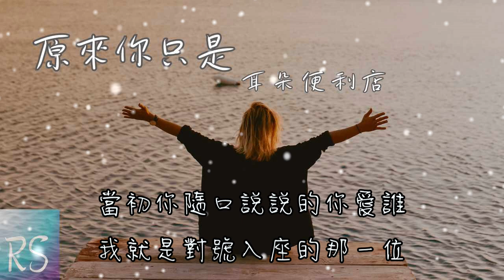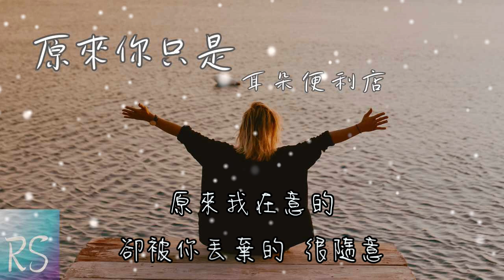原來你只是 - 耳朵便利商店【原來你只是臨時起意 自始至終沒把我當成你的唯一】(動態歌詞)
詞：巒無眠
曲：於冬然
編曲：卡其漠羅洋
混音：潘君明
製作人：耳朵便利商店
統籌：雅雪
推廣：俊浩
出品：那是家大廠牌
發行：漫吞吞文化

消息已經二十四小時不回
我是你關機屏蔽的那個誰
窗台上那束失意的玫瑰
陪我到凌晨三點 還沒睡
當初你隨口說說的你愛誰
我就是對號入座的那一位
以為你沒有拒絕 的曖昧
是故意留給我機會

原來你只是臨時起意
自始至終沒把我當成你的唯一
卻不知你的一時興起
讓我深陷其中無法抽離
原來你說在一起
當初的愛只是你的緩兵之計
把我當成娛樂來消遣你的孤寂
直到你開始下一場戲
就會好言相勸讓我遠離
原來我在意的
卻被你丟棄的 很隨意

原來你說在一起
當初的愛只是你的緩兵 之計